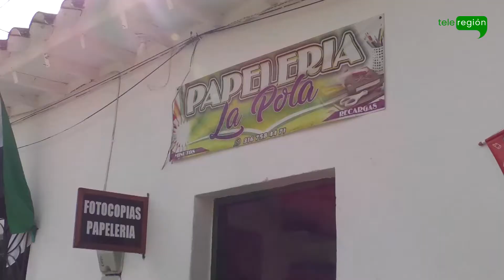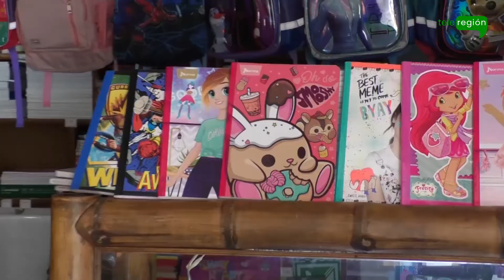Clases virtuales impactan las finanzas de las papelerías